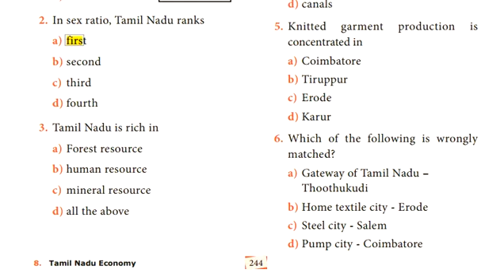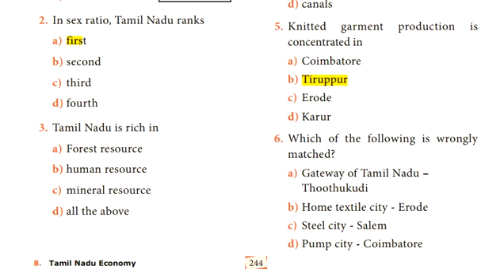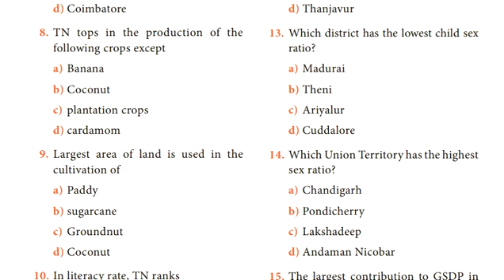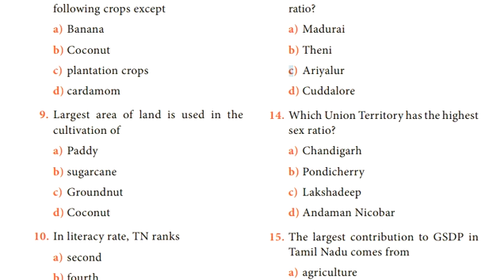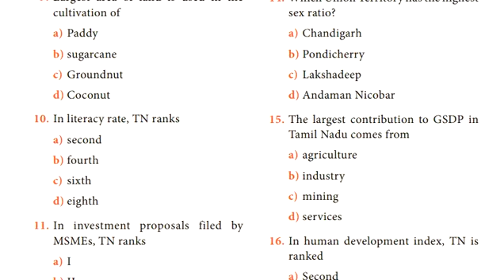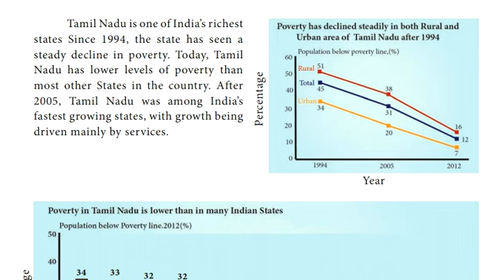TNPSC | Tamil Nadu Economy Book Back Questions